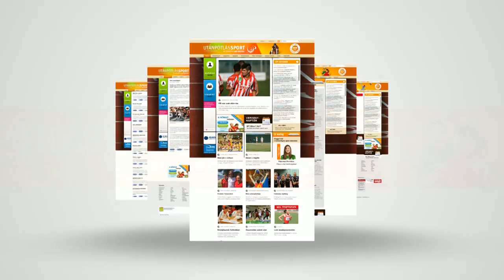KÉZILABDA – Pásztor Noémi továbbra is lendületben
A nyáron a világ tetejére értek, de nem vettek vissza a lendületből a debreceni női U20-as kézilabda vb-n aranyérmes juniorválogatott tagjai. A 19 éves beállós, Pásztor Noémi sem, aki klubjában, a Budarösben is folytatta a remeklését, és bár jelenleg kizárólag az NB I-re koncentrál, a bő négy hónappal ezelőtti emlékezetes sikerről is szívesen beszélt az M4 Sporton látható Jövünk!-magazin stábjának.